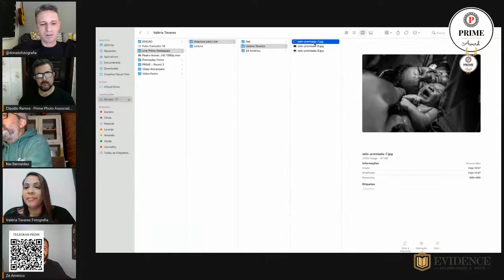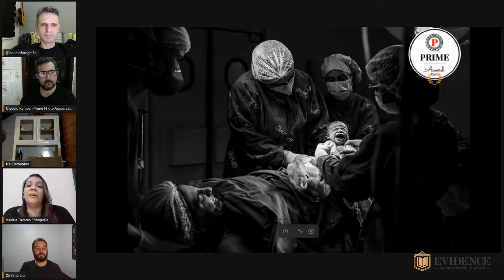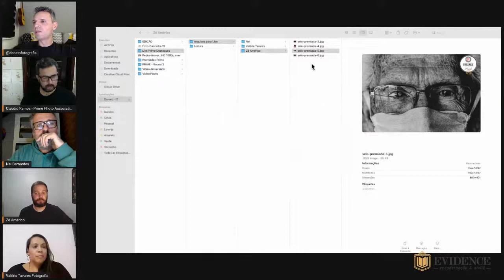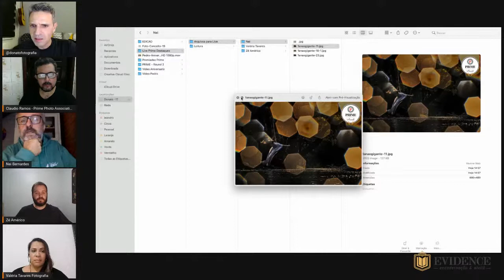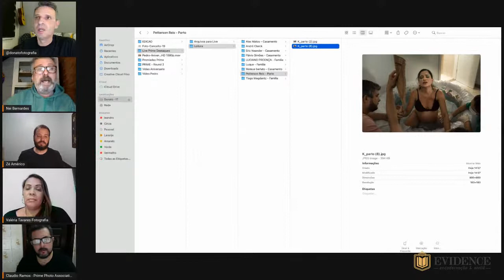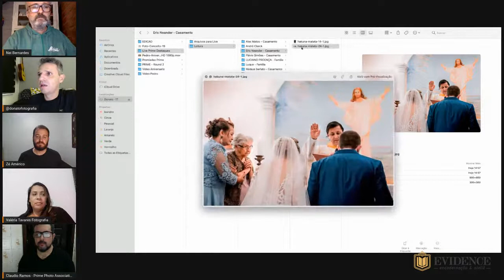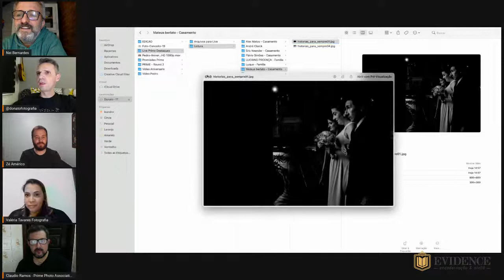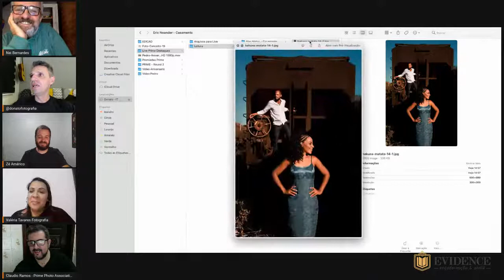Live com os destaques da coleção 3 - 2021 - Casamento, família e parto! "Prime Photo Association"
Leitura de portfólio, vamos entender o pensamento dos premiados, como pensaram as fotos, como foi a criação das imagens para torna-las premiadas. Uma aula de fotografia!